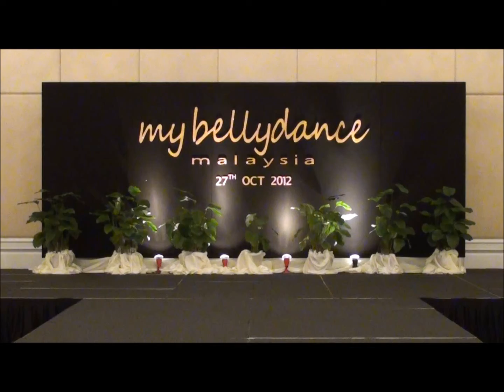Belly Dance Concert Grand Finale Performance "We Are One" By MY Belly Dance Malaysia (ELSA Dance)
Date: 27 October 2012.
Day: Saturday.
Event: MY Belly Dance Malaysia 2012 Annual Hafla (Concert) .
Time: 20:00.
Venue: Royale Bintang Damansara, The Royale Ballroom.
Belly Dance Performers: MY Belly Dance Instructors and Performers.
Choreography: "We Are One" by Eli.

Please do not hesitate to email to: for reservation of your corporate or private events, wedding, birthday party performances, dance workshops, dance conferences, and dance lessons. Thank you for your support.

We wish you happy watching and happy belly dancing.